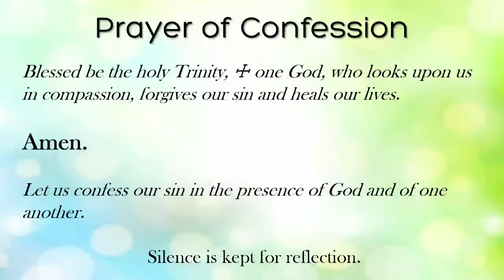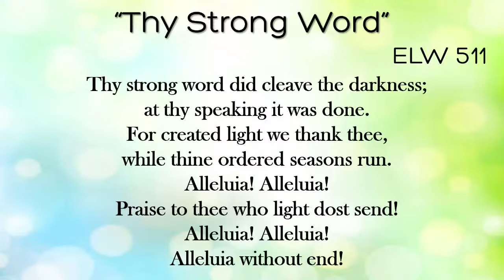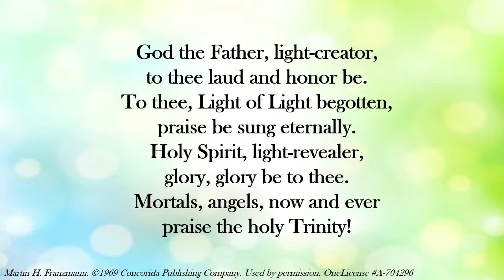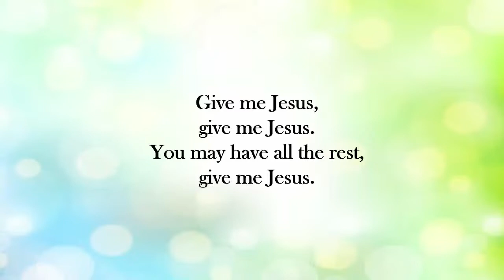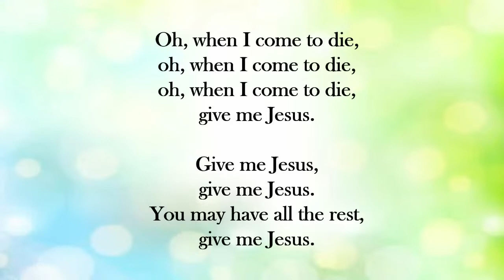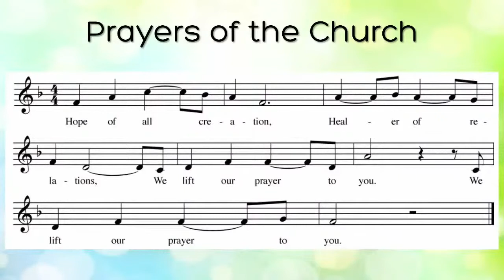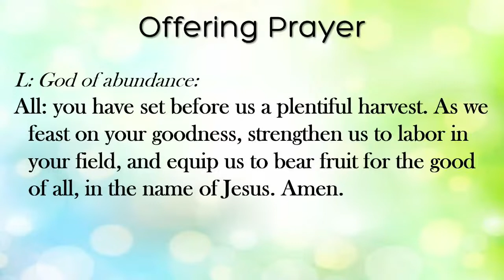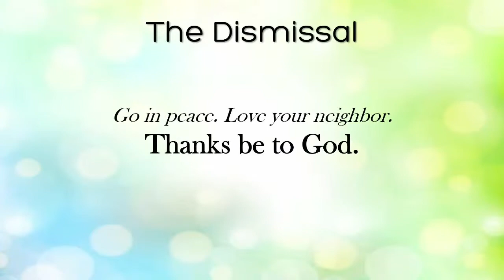August 14, 2022 Worship Service